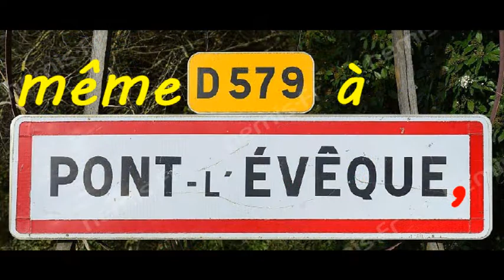Evelyne veut un break!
Parodie du grand tube de The Police de 1983. Traduction "quasi littérale"(j'ai mis des guillemets. ) du texte d'origine. Un festival de rimes en ec, sans dec'... Des cromlechs aux Guatémaltèques en passant par Pont-l’Évêque!
Pour Evelyne, des jours orageux, pour Henri le compte est bon...